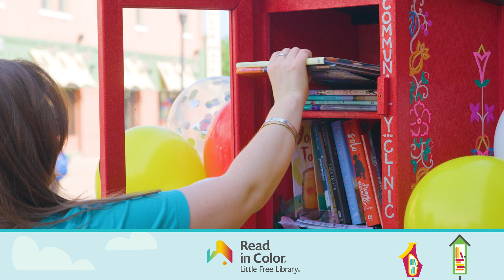Read in Color: Little Free Library's Diverse Books Program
Read in Color® brings diverse books to Little Free Library book-sharing boxes around the world. We believe everyone should be able to see themselves in the pages of a book. We also know that books can be a window into experiences that are different from our own. By reading diverse books, we can increase understanding, empathy, and inclusion.